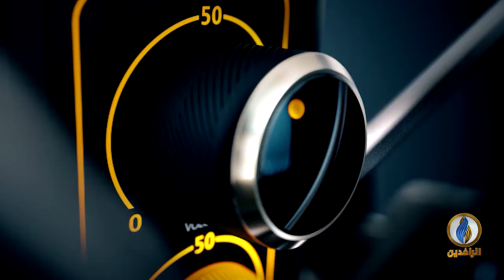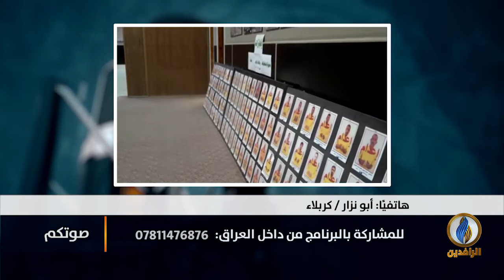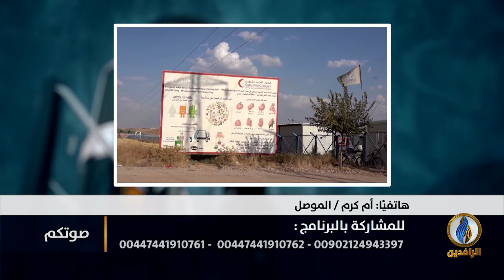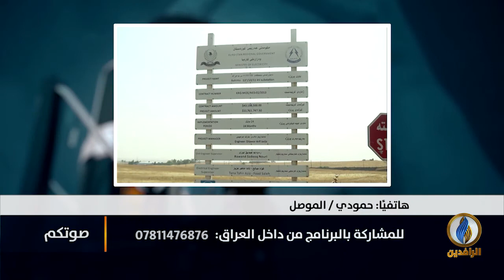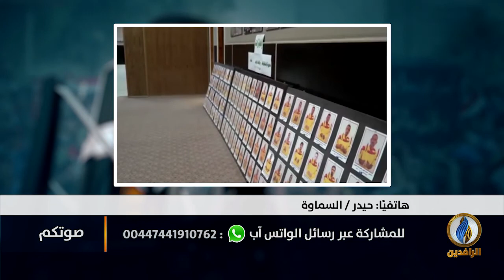صوتكم | 3 سنوات على استعادة الموصل لكنها ما زالت مدمرة!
تفديم:
عمر حامد